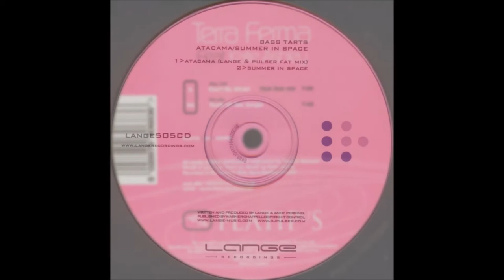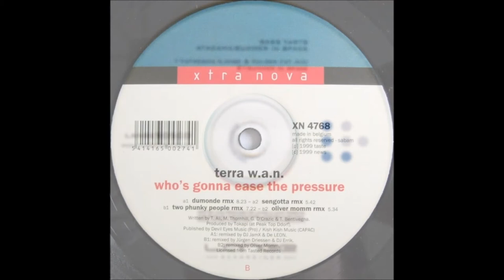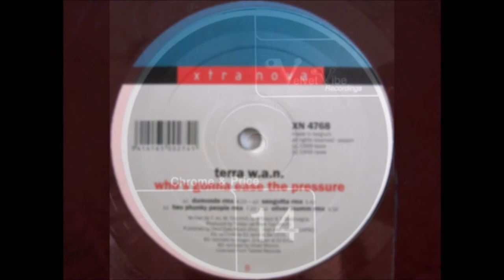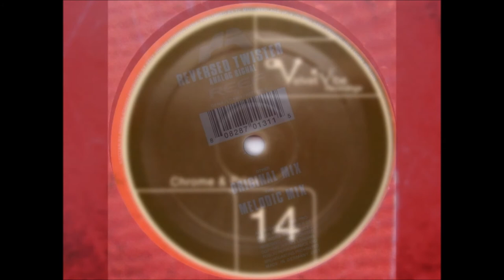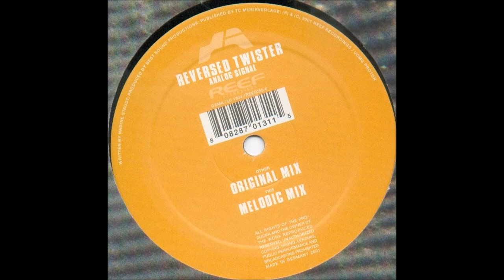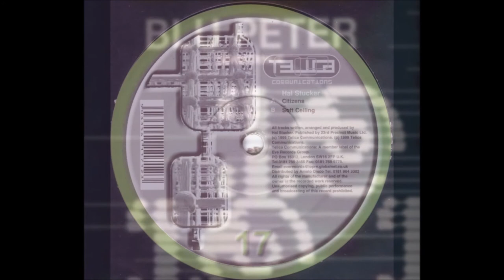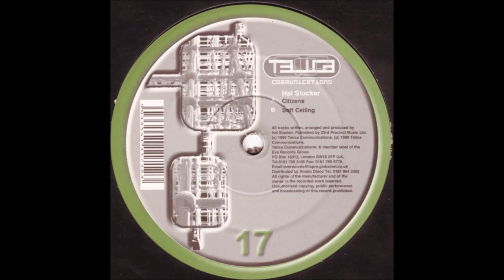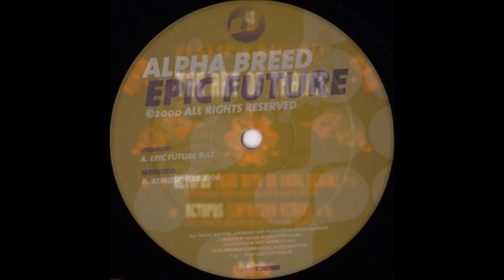Trance Mix - Mixed by Trancetunes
Hello everyone, here is my first mix of some of my favourite trance songs! I am a budding DJ and I hope you enjoy my digitally mixed set! Please comment on what you think and how I could improve.